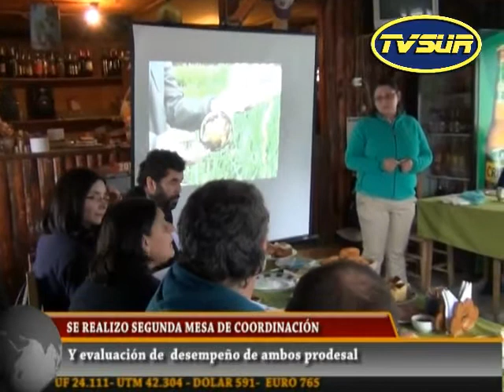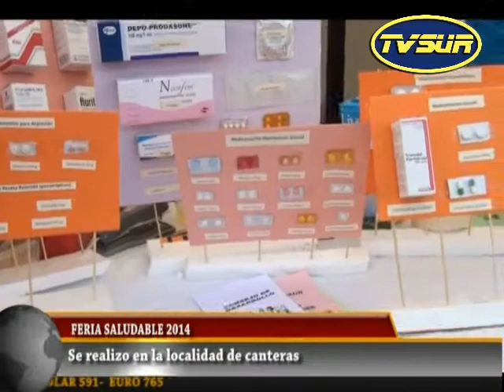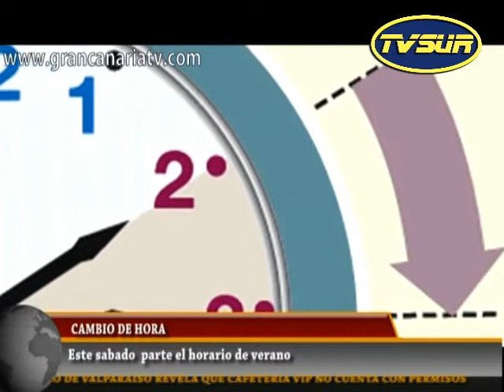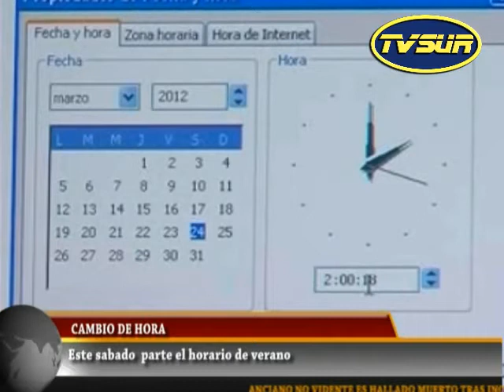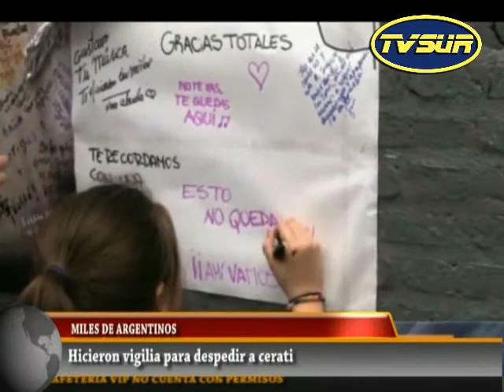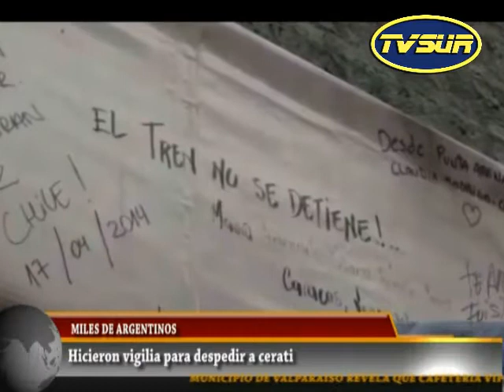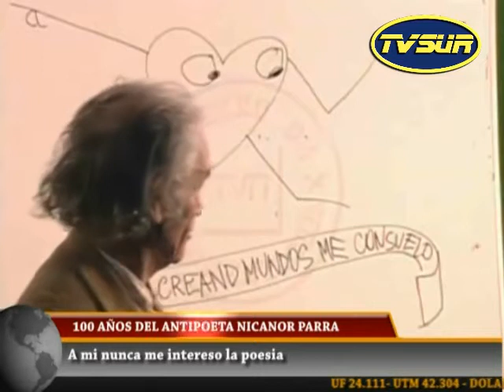Noticiero 5 septiembre 2014